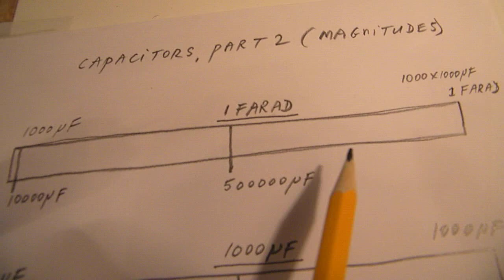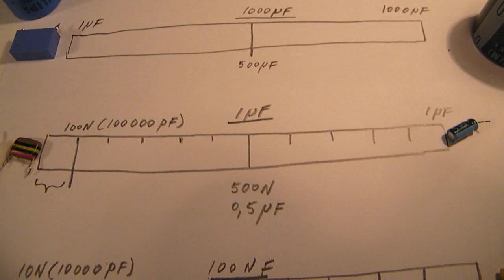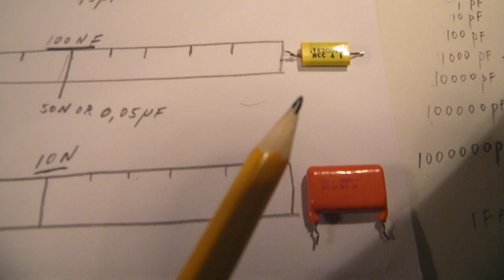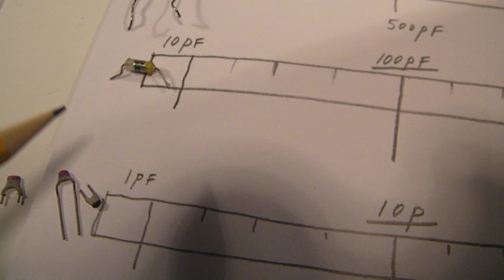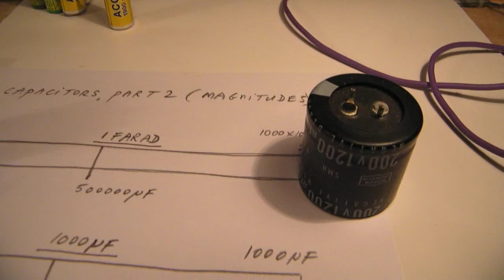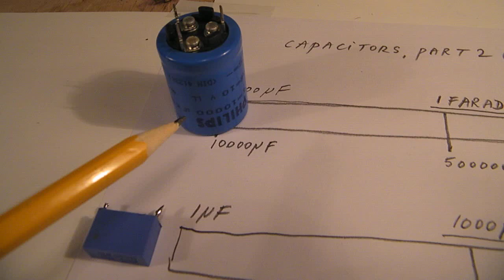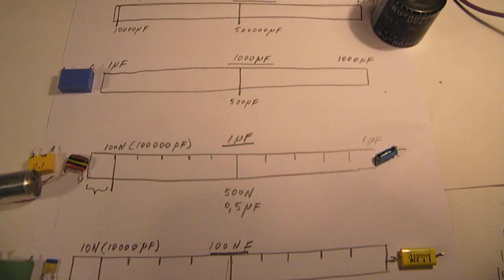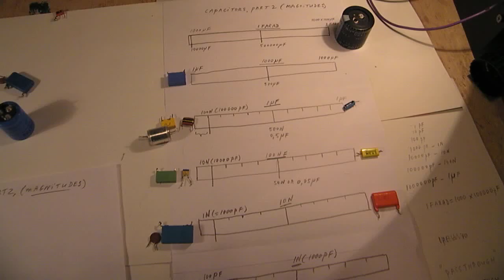capacitors, part 2 (magnitudes)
Watch the reaction from Superevilbug on this video, the examples from the capacitor plates are a factor 10 too high.  Corrections to the video: 10000 uF is 10 times higher than 1000 uF, 79 = 87. Sorry for these flaws, I don't want to do it all over again, the next time it won't be better, I was never good in math. This video is about the magnitudes from capacitors. It shows why it makes no sense to replace a 1000 uF power supply capacitor by a 100 nanoFarad capacitor. The difference between a 1 pF capacitor and a 1 uF (microfarad) cap. is a little bit "astronomical" (1 uF is a million times bigger). The electronic effects are (in a certain sense) also astronomical. So when you do experiments, the most "reasonable" effects can be expected when you stay within the magnitude that is neccesary for a certain electronic effect. On the other hand, when you need a very substantial electronic effect (damping, filtering, coupling, decoupling) you can get one by shifting to a capacitor from (let us say) a 4 times higher or lower magnitude. The video also shows what a capacitor value from 100 uF or so "means", compared to a situation in which we have 2 plates with air as dielectricum in-between. How big must the surface from 2 plates be to form a 100 uF capacitor? How "big" is a Farad? In the next video I will try to get to the details, frequency dependency, show effects from capacitors (with the help of the oscilloscope) and give applications.

More links to video’s from all kinds of electronics are in my channel trailer “Radiofun232 on You Tube” in the “comments” section.